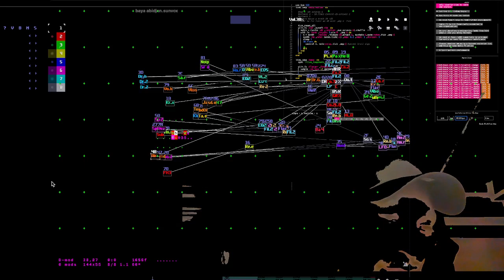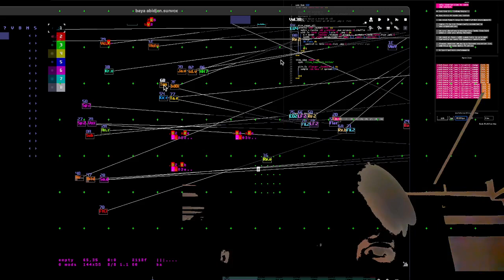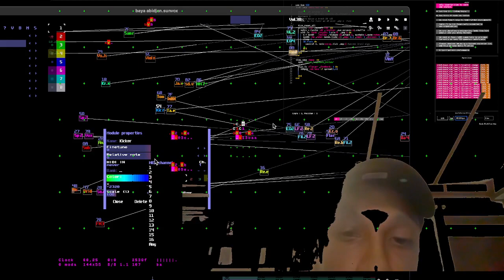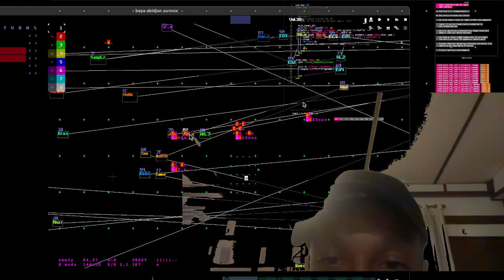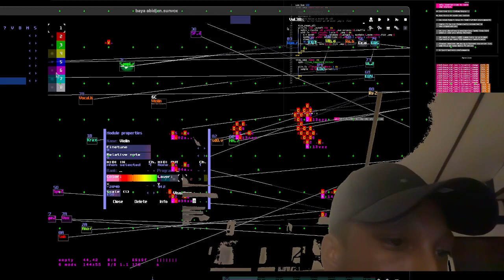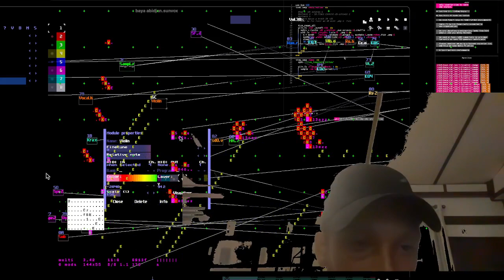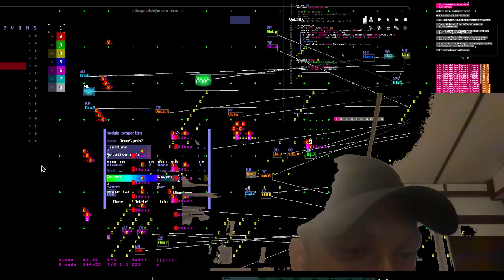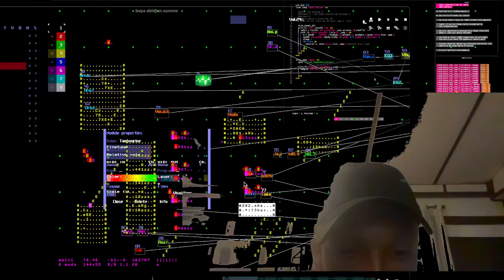Solstice Night Stream December 2022 - Azertype/qwertype - 2022-12-21 17:20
Solstice Night Stream December 2022 live performance by Azertype/qwertype from Ivory coast Abidjan

Orca / Sonic pi / sunvox /hydra /alterego.